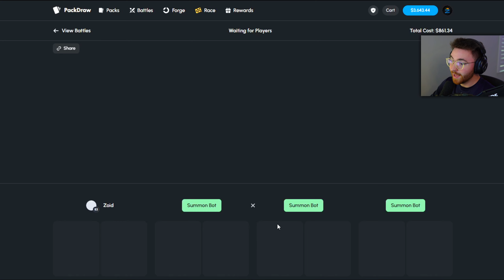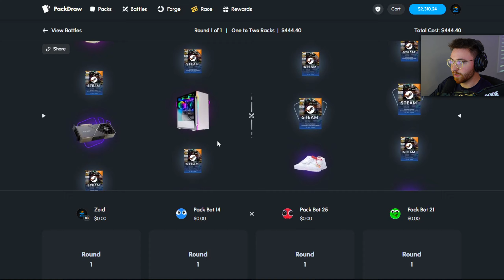$45,000+ OF PULLS IN THIS ROLLERCOASTER PACKDRAW SESSION… (DEGEN)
🏆 PackDraw Wager Leaderboard! ($2,500/week) ➤
🏆 Packdraw Raffle Leaderboard! ($5,000) ➤